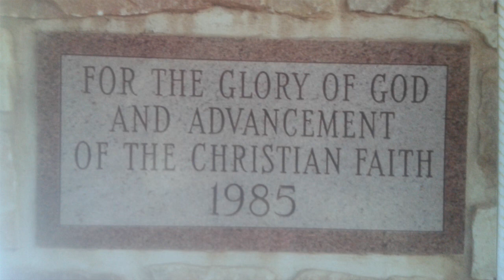Harry Conn God's Agenda #2